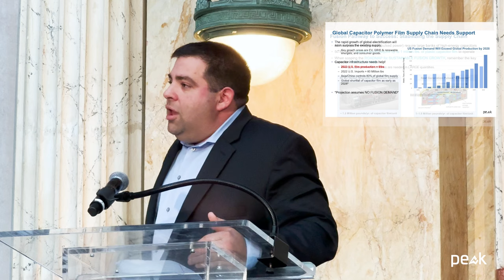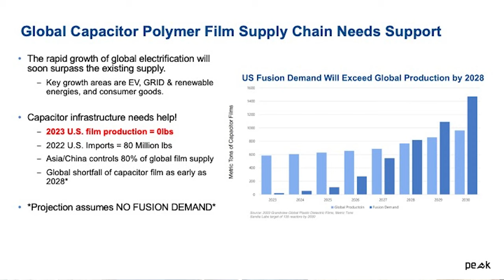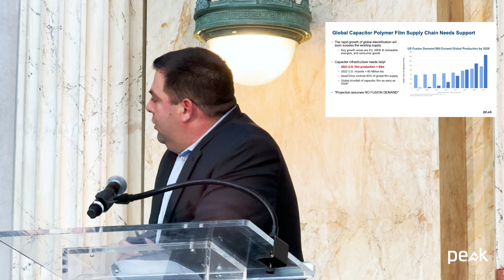Peak's CSO, Mike Ponting, Fusion Supply Chain Talk at The Fusion Industry Association Conference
Peak's Chief Scientific Officer, Mike Ponting, discusses the need to mature the fusion energy supply chain at the 2024 Fusion Industry Association Annual Policy Conference.